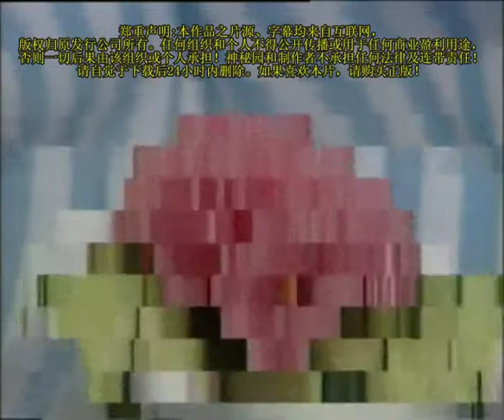Real Chinese Cooking Guangdong Cantonese 粤菜 萝卜酥饼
* Steel pan/wok:
1. Helen Chen 12 inch
2. Joyce Chen 12 inch

Just get the cheaper one of the two above – they are identical.  You want to a carbon steel or cast iron pan because it transmits heat much better than aluminum ones, e.g. T-fal.  Don't use aluminum ones for any Chinese stir fry recipe.  Stainless steel won't work either because Chinese recipes call for higher temperature and stainless steel at high temperature will leave you a mess to clean.  The two I listed above have non-stick coating.  The “pros” all use non-stick versions and they always say coatings are useless.  Decide yourself :-)

* Bamboo steamer:
Joyce Chen 10-in Bamboo Steamer

* Rolling pin:
For dumpling wraps, you need a short bamboo or wood rolling pin.  It must be much shorter than those used for pastry. 12” is the longest I would go; 9” is better. eBay is probably the best bet

* Pot/sauce pan for boiling:
Anything that 4 to 8 quarts should work well.  Depending on your kitchen size and your family size, free feel to choose whatever pot you like the best.  You likely don’t need to buy new ones.

Above is a shop list to get your Chinese cooking started.  I own every single item on this list and guarantee that they are well-worth the money.

=== 广东菜系

西汉时就有粤菜的记载，南宋时受御厨随往羊城的影响，明清发展迅速20世纪随对外通商，吸取西餐的某些特长，粤菜也推向世界，仅美国纽约就有粤菜馆数千家。粤菜是以广州、潮州、东江三地的菜为代表而形成的。菜的原料较广，花色繁多，形态新颖，善于变化，讲究鲜、嫩、爽、滑，一般夏秋力求清淡，冬春偏重浓醇。调味有所谓五滋（香、松、臭、肥、浓）、六味（酸、甜、苦、咸、辣、鲜）之别。其烹调擅长煎、炸、烩、炖、煸等，菜肴色彩浓重，滑而不腻。尤以烹制蛇、狸、猫、狗、猴、鼠等野生动物而负盛名，著名的菜肴品种有“椰盅海皇”、“三色龙虾”、“荔枝虾球”、“兰度鸭脯”、“金龙烤乳猪”、“京华玉树鸡”和“糖醋咕噜肉”等。

流派:有广州、潮州、东江三个流派，以广州菜为代表。
特点:烹调方法突出煎、炸、烩、炖等，口味特点是爽、淡、脆、鲜。
名菜:三蛇龙虎凤大会、烧乳猪、盐焗鸡、冬瓜盅、古老肉

=== 中国八大菜系

    中国菜肴在烹饪中有许多流派。其中最有影响和代表性的也为社会所公认的有：鲁、川、粤、闽、苏、浙、湘、徽等菜系，即被人们常说的中国“八大菜系”。

    一个菜系的形成和它的悠久历史与独到的烹饪特色分不开的。同时也受到这个地区的自然地理、气候条件、资源特产、饮食习惯等影响。有人把“八大菜系”用拟人化的手法描绘为：苏、浙菜好比清秀素丽的江南美女；鲁、皖菜犹如古拙朴实的北方健汉；粤、闽菜宛如风流典雅的公子；川、湘菜就象内涵丰富充实、才艺满身的名士。

    中国“八大菜系”的烹调技艺各具风韵，其菜肴之特色也各有千秋。